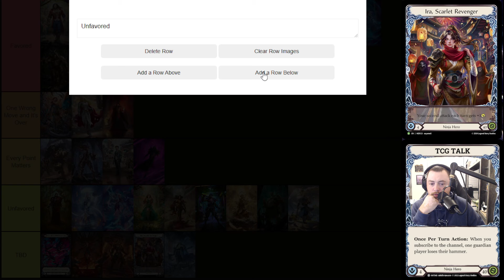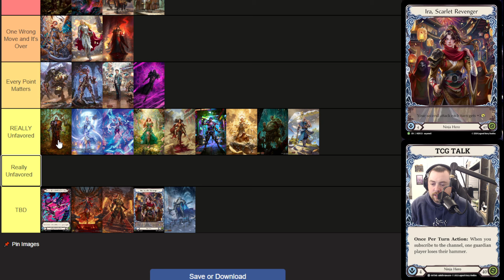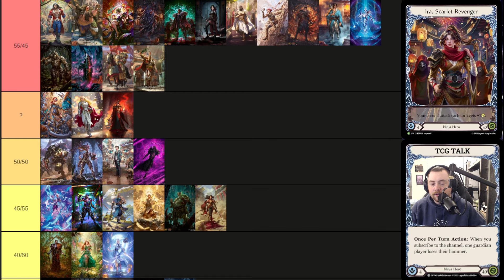How to Ira Part 4 (Ira Matchup Tier List) - Flesh and Blood TCG